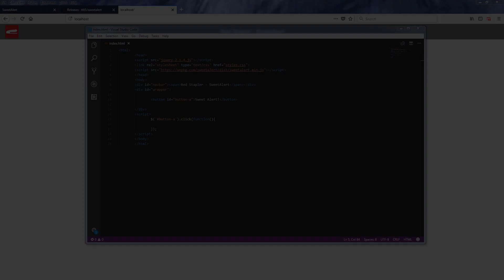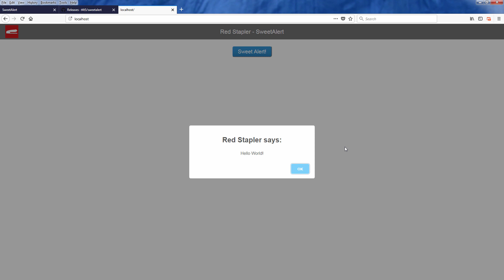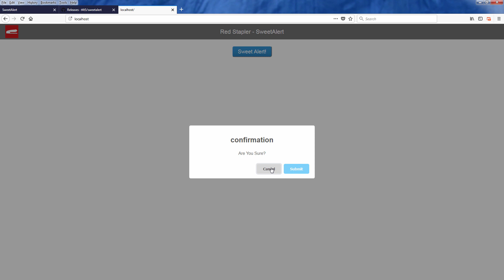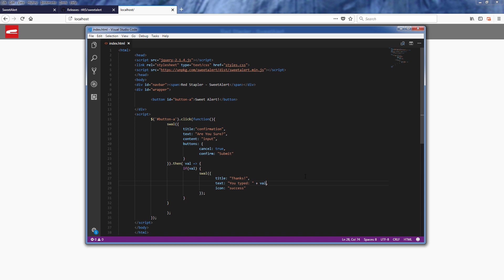SweetAlert Tutorial - Make a Cool Javascript Popup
How to make beautiful javascript popup dialog with SweetAlert. This tutorial features SweetAlert version 2 which can be applied as confirm dialog and input dialog as well